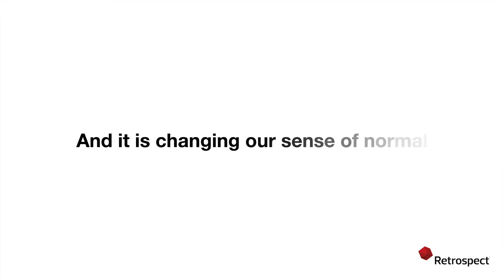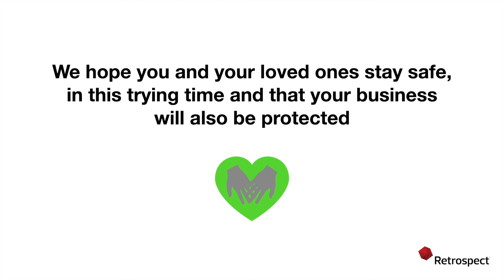COVID-19: Keep your data safe with Retrospect Backup 90-Day Free Subscription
These are unprecedented times, and complete data protection for those desktops and laptops is more important than ever to ensure businesses move forward.

To ensure every business can protect their data, Retrospect is offering free 90-day subscription licenses for every Retrospect Backup product.